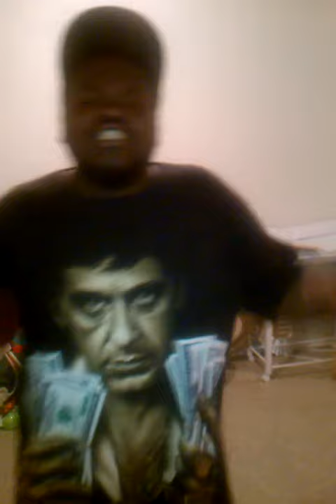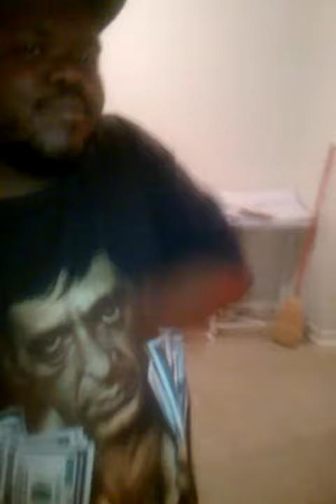Fatboy (DBC)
Speaking on Upcoming track